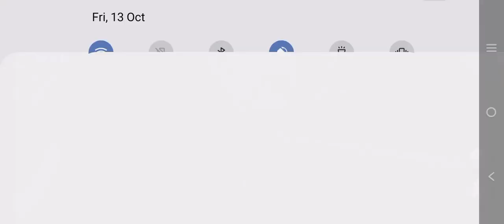13 October 2023